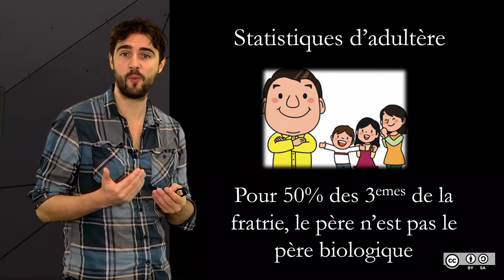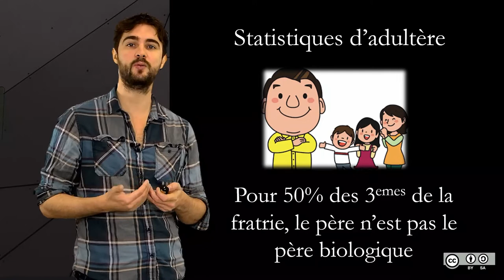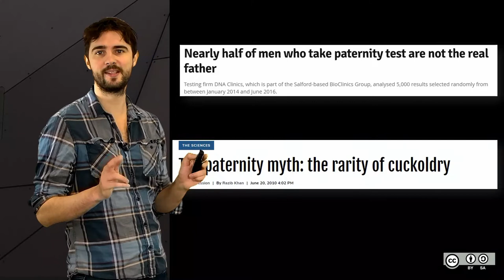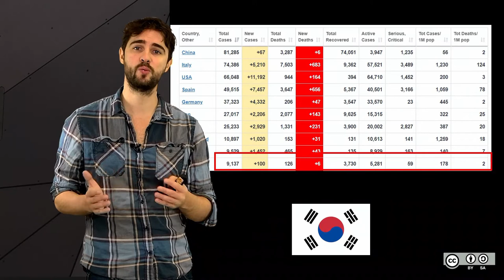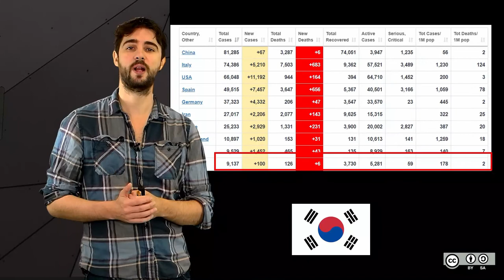2.1.8. Biais d'échantillonnage